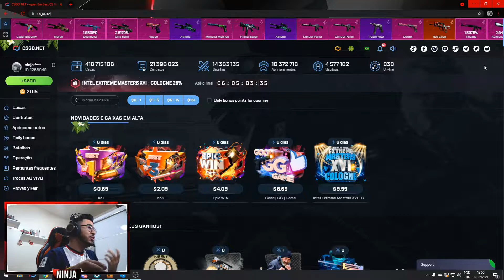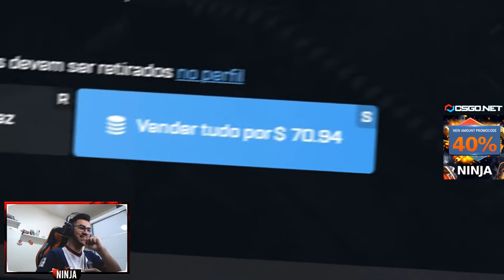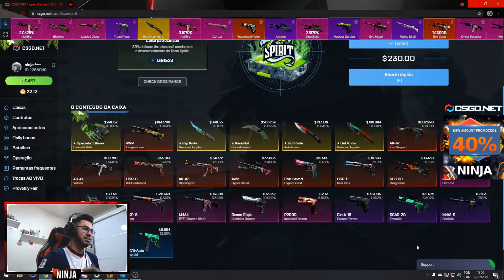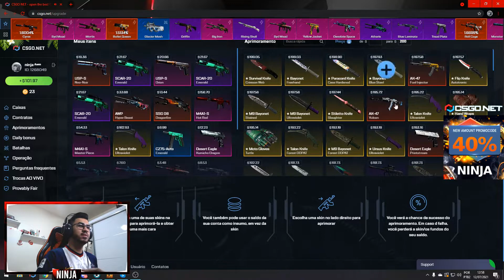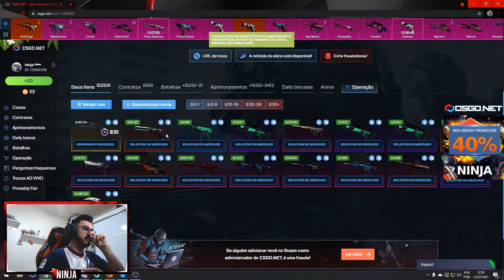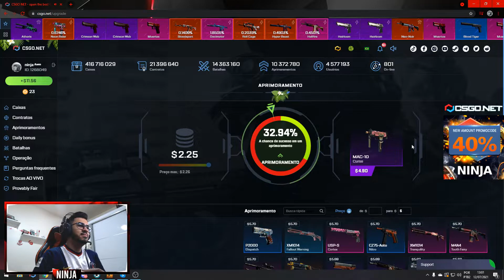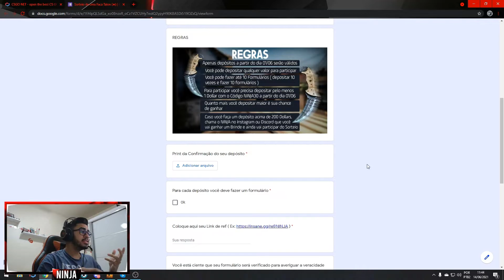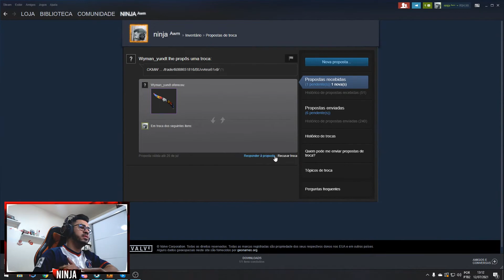EU E ZÉ RETIRAMOS UMA FACA LINDA NO CSGONET